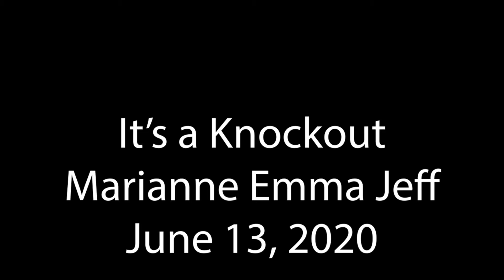Marianne Emma Jeff Hi DeF 2020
Marianne Emma Jeff performs 'It's a Knockout' at the 2020 Hi-Desert Fringe Festival